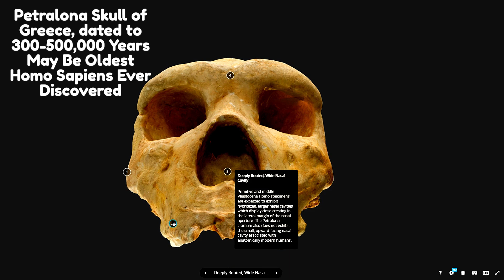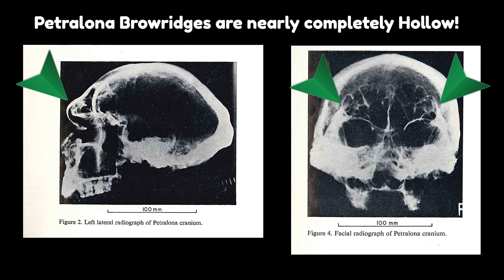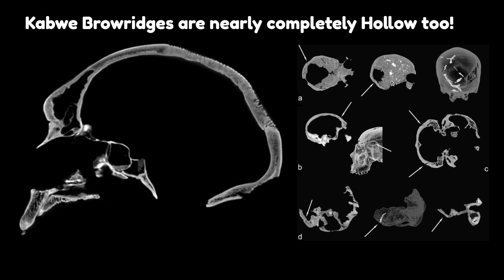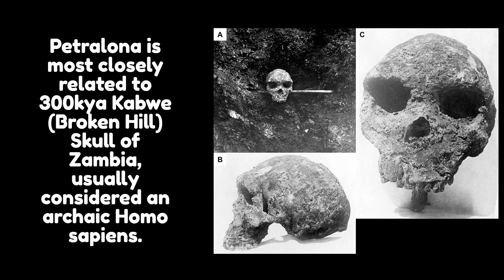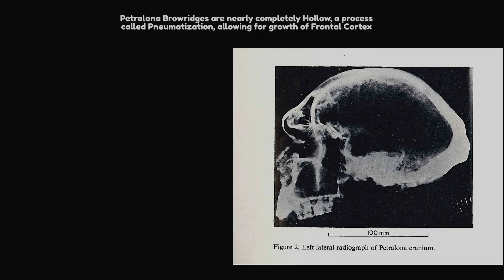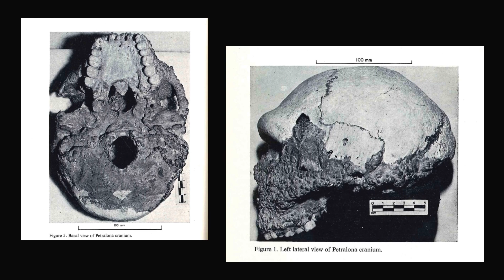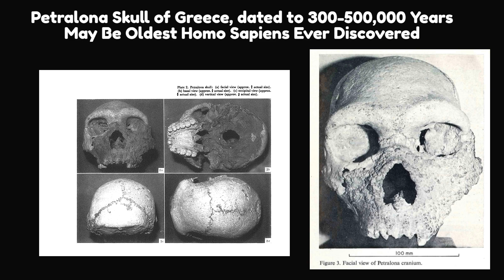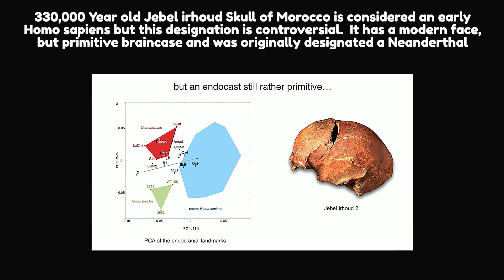Did Archaeologists Discover The Missing Link Between Neanderthals and Homo Sapiens?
In this video, we'll take a look at the latest archaeological discovery that has scientists scratching their heads - Petralona Man. Did archaeologists discover the missing link between Neanderthals and Homo sapiens?  Could this skull be the first "early homo sapiens", even older than Jebel Irhoud?  This discovery has scientists wondering if Neanderthals were our ancestors or if they were a separate species altogether. If you're curious about this discovery and want to know more about Petralona Man, then this video is for you!